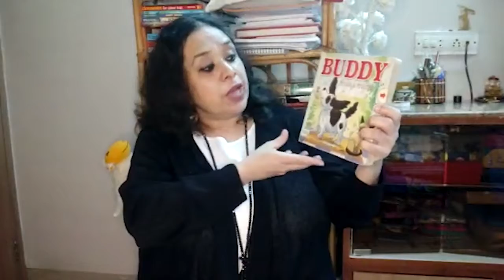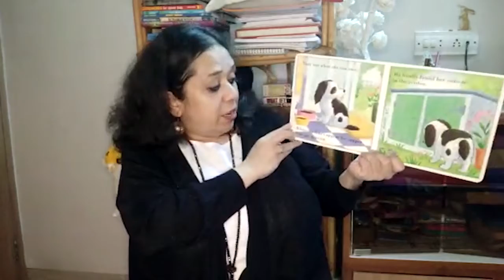International Literacy Day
Story telling by Gayatri, our first guest on CleverClog. Gayatri is a wonderful storyteller and writes a blog, StoryTree, about reading and writing and all matters literary.